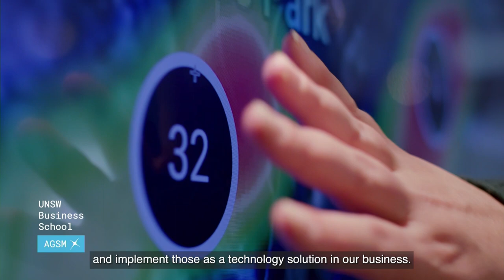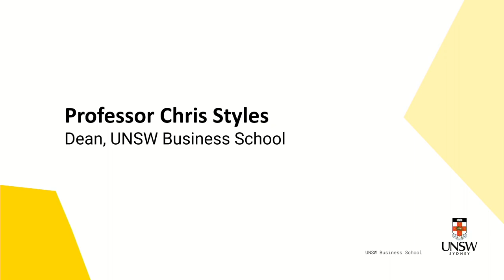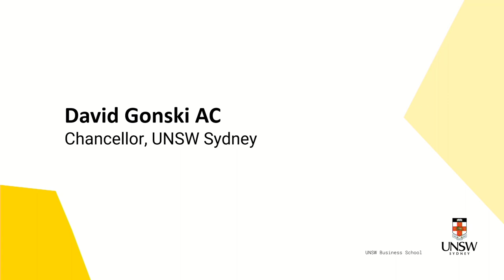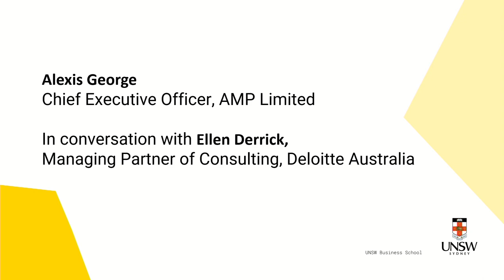Alexis George, CEO of AMP | Meet The CEO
UNSW Business School invites you to a thought-provoking Meet the CEO livestream. In an engaging interview with UNSW alumna Ellen Derrick (AGSM MBA 2006), Alexis (BCom 1986) will share her experiences and perspectives on her early life and distinguished career. Alexis will also discuss her approach to leadership and the positive change she has instilled within AMP and the financial services industry, highlighting key accomplishments and lessons learnt along the way.